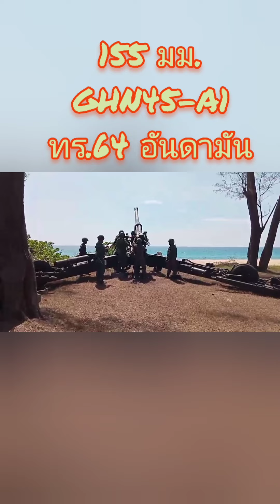ป้องธารา รักษาฝั่ง#เทรนด์วันนี้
การยิงอาวุธรักษาฝั่ง ที่พังงาเกิดอะไรขึ้น